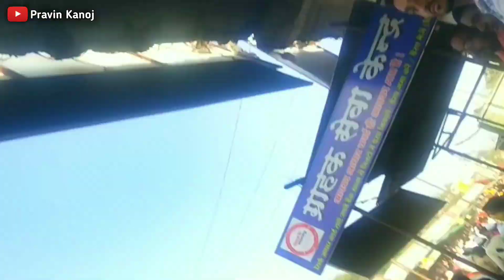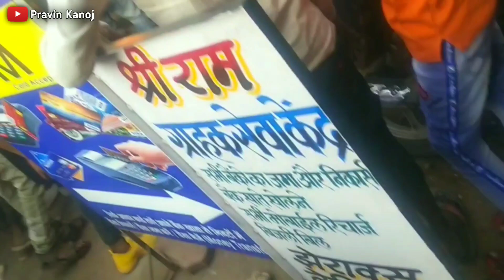Yaha Mogi Star Band Khargon | At. Pansemal | Birsa Munda Jaynti 2020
new Timli song

nonstop Timli 2020

Video is for educational purposes only;Copyright Disclaimer Under Section 107 of the Copyright Act 1976, allowance is made for "fair use"for purposes such as criticism comment, news reporting, teaching, scholarship and research Fair use permitted by copyright statute statute that might otherwise be infringing Non-profit educational or personal use tips the balance in favour of fair use.